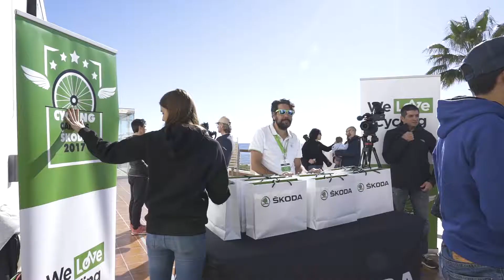SKODA CAMPUS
La I edición del Cycling Campus MTB by ŠKODA 2017 celebrada en Mar de Pulpi, Almería permitió disfrutar de un stage de fin de semana, con presencia destacadas figuras del ciclismo como Alberto Contador, Tomi Misser o Julián Sanz con los que además de convivir con ellos podríamos rodar durante tres días.